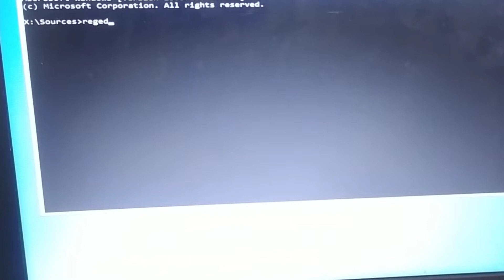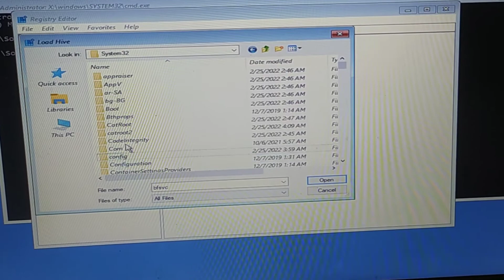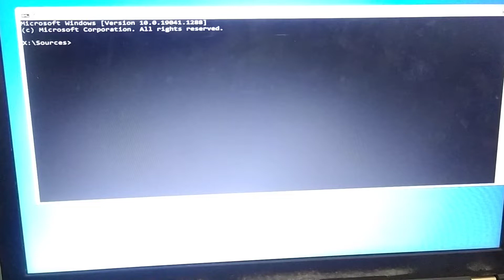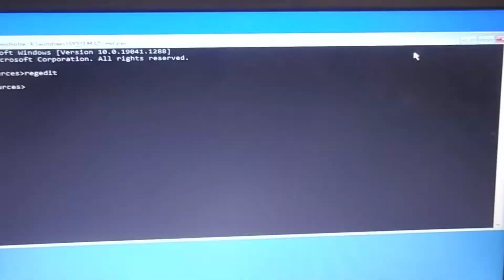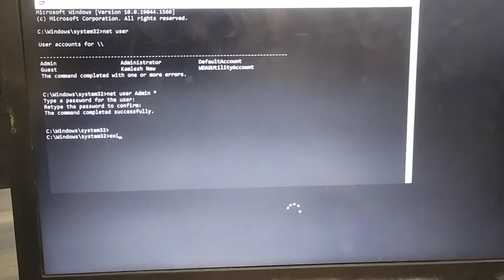Windows 10/8/7 Administrator Password Crack ( METHOD 1 )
Crack Windows 7/8/10 Admin Password.
Login Administration Account Without Knowing the Password.

Hello Guys .!
"On this video We Crack the Administrator Password Changing Windows Registry Files."